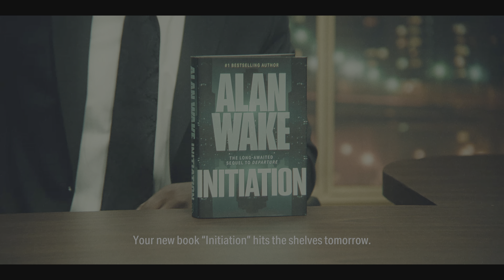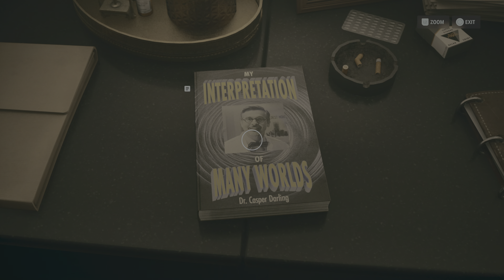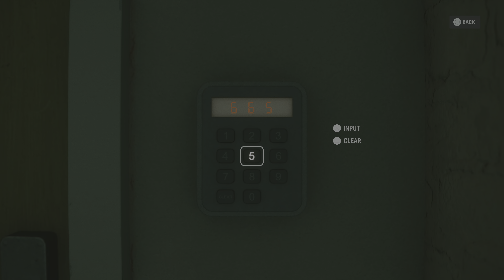Uncover the Dark Secrets: Alan Wake 2 Walkthrough 7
Alan Wake's return is finally here and you can explore the dark secrets of the titular Wake in our full walkthrough for the game!

In this seventh episode of our Alan Wake 2 walkthrough, we take you through the game's core mysteries, including the dark secret behind the game's central location and the terrifying revelation of the true nature of the dark god.

Whether you're a returning player or a first-time player of Alan Wake, this guide is a must-watch for anyone looking to understand the full story of the game!